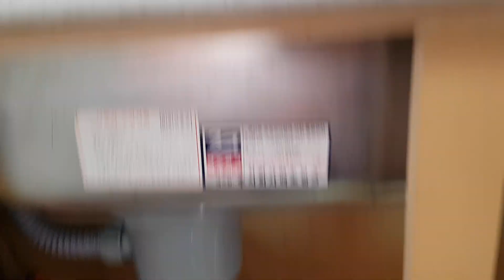대구싱크대물샘 칠곡싱크대호스 물샘 싱크대배수구수리 010-9352-8540